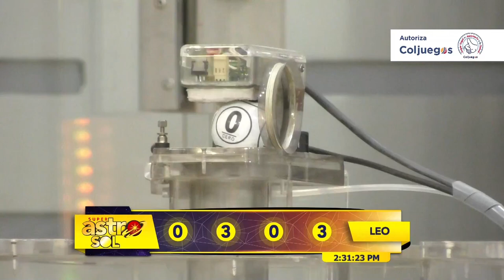ASTRO SOL Resultado ASTRO SOL del VIERNES 18 de febrero de 2022 ✅🥇🔥💰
Hola buenas tardes, te presentamos los resultados de las loterías y chances en Colombia, vamos con el Resultados del Chance SUPER ASTRO SOL del VIERNES 18 de febrero de 2022.